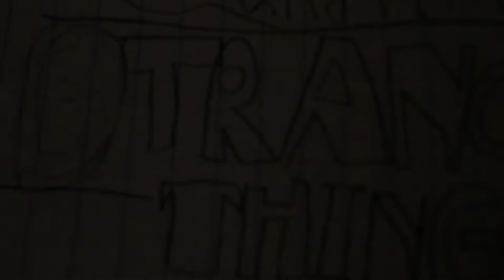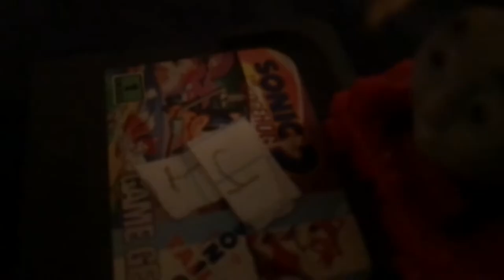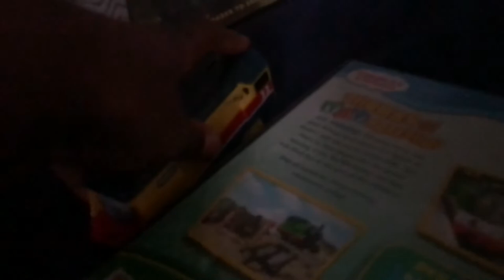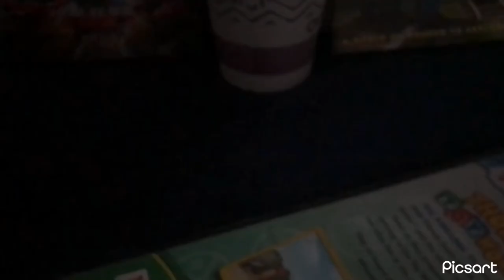Trackmaster Thomas and friends:Tanger Things Part 1#strangerthings4